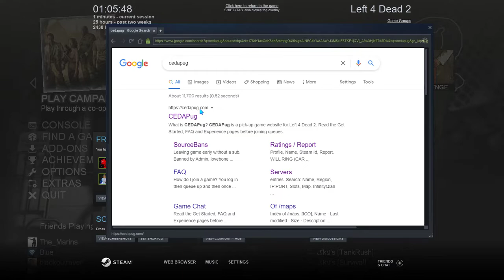CEDAPogCHAMP - NOVICE SUB SANDWICH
I hate this map. I always fall off something on map 2. It pisses me off lol